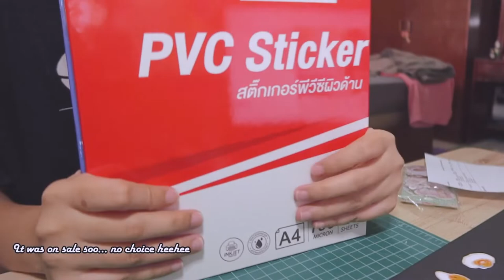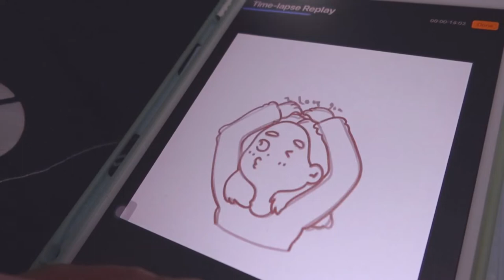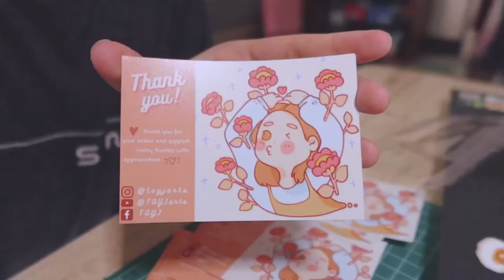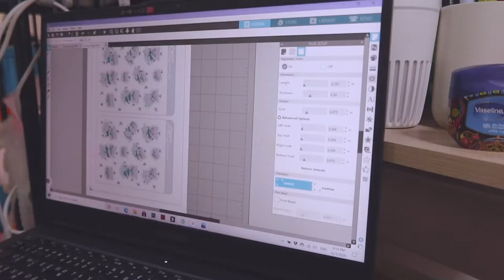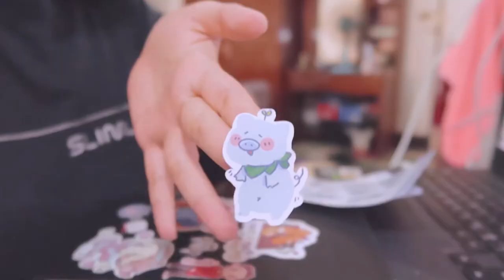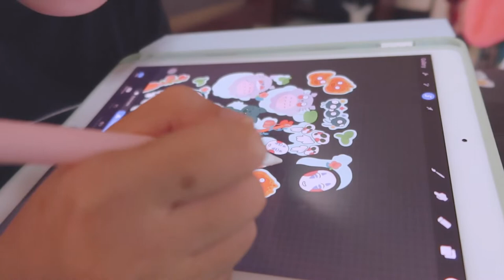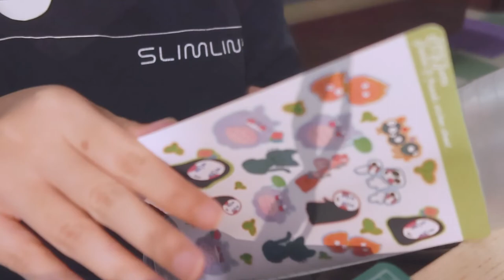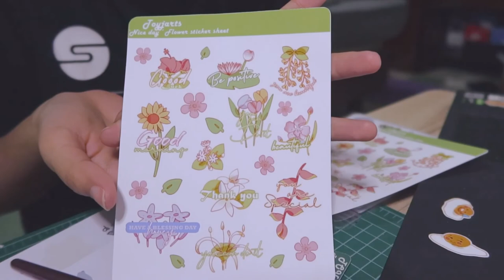Studio Vlog 003 🍄 - Making thank you card / printing Sticker sheets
Hello everyone,
Welcome back to my small channel here gain. In this video, I will be making and printing thank you card and my sticker sheets. I feel like I still have many things to prepare for the shop.

App✨
Procreate

Material✨
Ipad pro 10.5
Apple pencil
camera: canon powershot g7x mark iii
video Edit: Filmora9 / Lumafusion
cutter: Cameo4
Printer: Epson L805

(@toyjarts) Tiktok: toyjarts